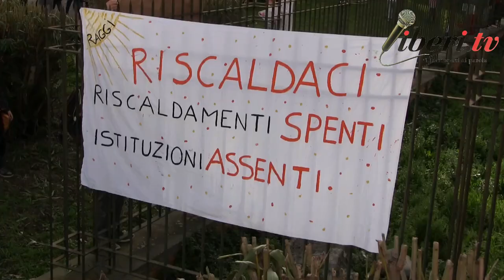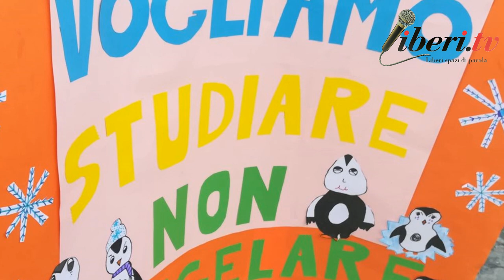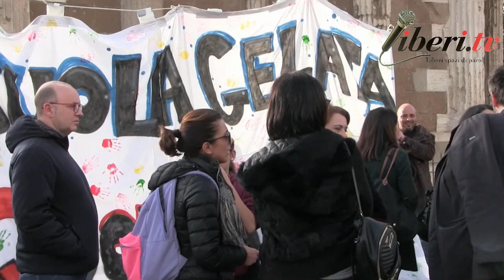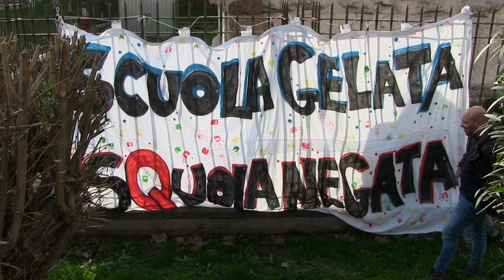Bambini al freddo nella Scuola Europa del Plesso Carlo Alberto Dalla Chiesa di Roma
Bambini al freddo nella Scuola Europa del Plesso Carlo Alberto Dalla Chiesa
Interviste a:
Stefano Raffi, insegnante e coordinatore del Plesso Europa (scuola primaria);
Genitore del Consiglio d'istituto;
Amedeo Ciaccheri, Presidente del Municipio RM VIII;
Valeria Baglio, ConsiglIera capitolina (PD);
Mario Semeraro, Presidente del CdQ Grottaperfetta.